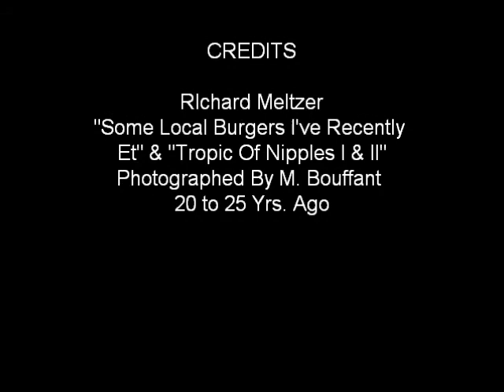"Some Local Burgers I've Recently Et" & "Tropic Of Nipples I & II"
Richard Meltzer reads some stuff, in his living room (1990) & at the Lhasa Club in L. A. (198?). (From "Rhymes W/ Seltzer ...")